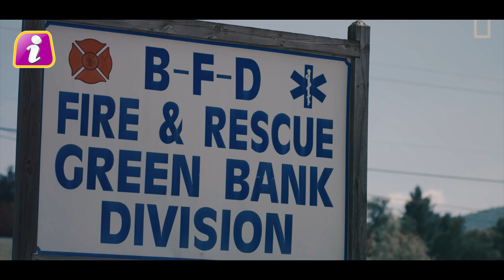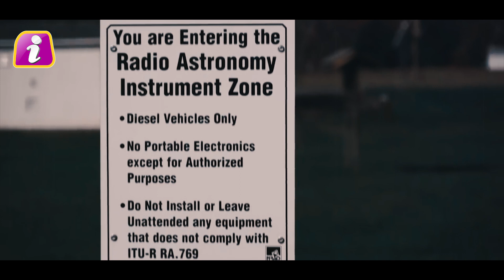दूसरे ग्रहों और एलियन्स के सिग्नल पकड़ने के लिये वैज्ञानिक करते हैं ये खास काम